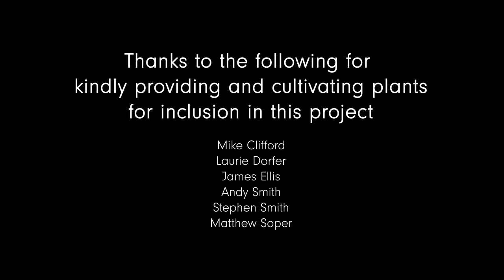The World's Most Spectacular Plants | Stewart McPherson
There's a whole world of spectacular plants out there, from the big to the ugly, the smelly to the ancient.

It's a big, weird world out there with plants, animals and landscapes that look like they've landed straight from an alien planet! Weirdest Planet is bringing this world right to your screen every Friday.